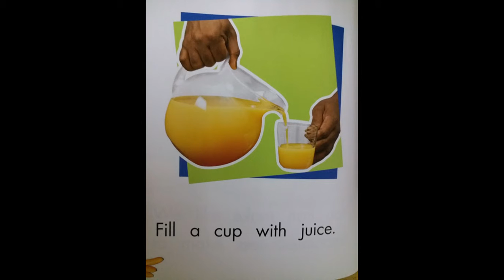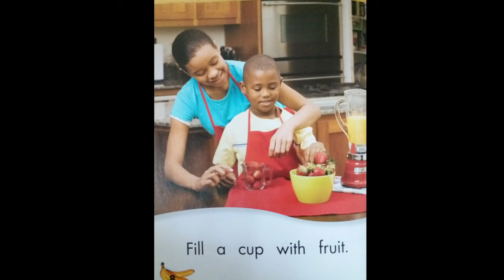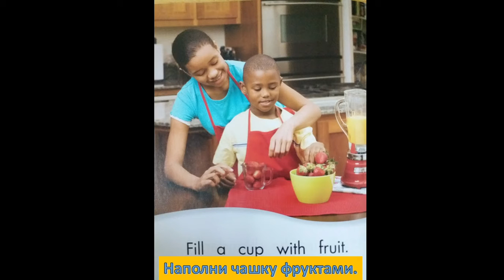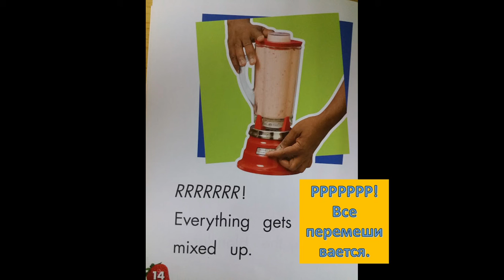Читай по английски_Level C_How to Make Smoothies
Книжки на Английсkом языке с переводом.
Для детей и начинающих.
Уровень C.

Простые тексты с перереводом и рисунками. Чтение литературы на английском очень важно при изучении английского языка. Тексты разделенны по уровням, где уровень "А" самый низкий уровень. Эти тексты помогут вам увеличить словарный запас и улучшить восприятие речи на слух.